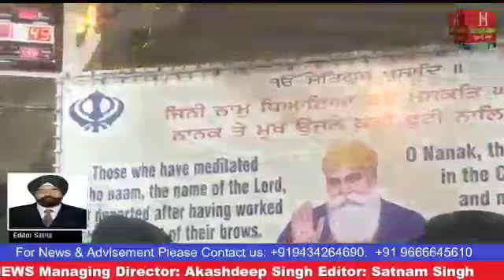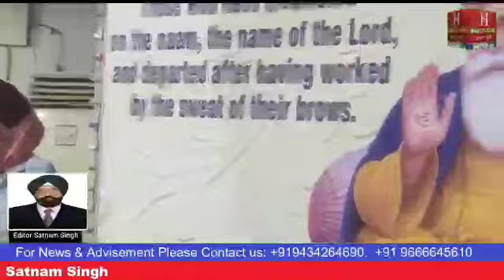Guru Nanak Dev ji maharaj k 552 k Prakash parv par shri guru Singh Sabha Ashok bazar gurud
Guru Nanak Dev ji maharaj k 552 k Prakash parv par shri guru Singh Sabha Ashok bazar gurudware sahib ki prabandhak committee k tatvadhan me nikali jari h Prabhat pheriya.. dekhiye aage ki ye report